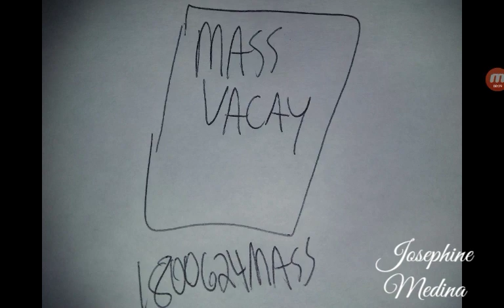the spirit of Massachusetts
CAST

ghost skywalker
me